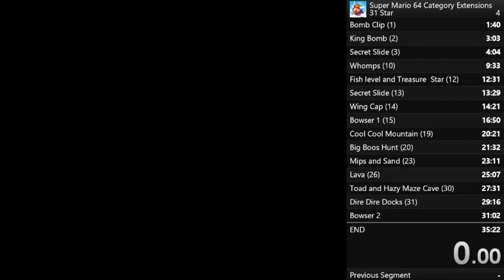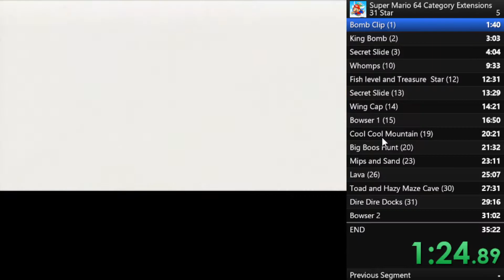Super Mario 64 31 Star PB For 33:48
tomorrow will be New Sonic Video!